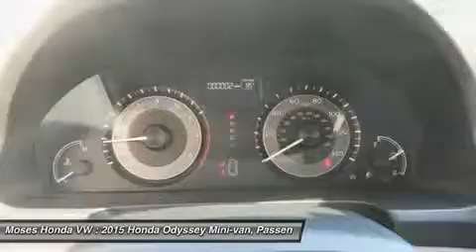2015 HONDA ODYSSEY Huntington, WV H15414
2015 HONDA ODYSSEY Huntington, WV
Stock# H15414

5210 US Rt. 60 E.

Don't miss this 2015 Honda Odyssey. It's equipped with Automatic transmission and features a SX exterior. With 3 miles, you'll want to take this car home. Make a great choice today.